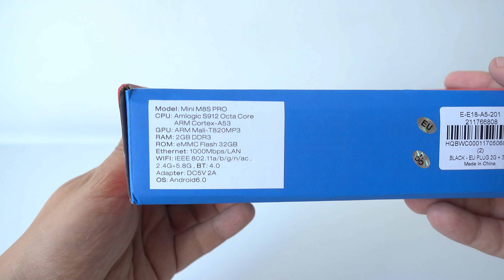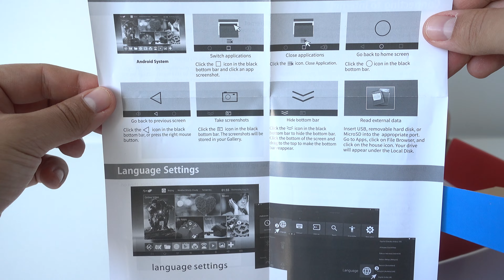Mini M8S PRO Android TV Box powered by Amlogic S912 Unboxing (Video)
Mini M8S PRO TV Box with 2GB DDR3, 32GB eMMC, Android 6.0.1 supports 10-bit 4K@60HZ H265, 4K VP9 decoding and 4K HDR powered by Amlogic S912 processor (from Gearbest Store - Mini M8S PRO TV Android TV Box is available on Gearbest for $52.99 + free shipping [Flash Sale]

Mini M8S PRO Android TV Box specifications:

CPU – Amlogic S912 octa-core ARM Cortex A53 processor @ up to 2.0GHz
GPU – ARM Mali-T820MP3 @ up to 750MHz
Memory – 2GB / 3GB DDR3 and 3GB DDR4
Storage – 16GB / 32GB eMMC flash and micro SD slot up to 32GB
Video Output – HDMI 2.0a
Audio Output – HDMI and optical S/PDIF
Video codecs – VP9-10/ and H.265 up to 4Kx2K@60fps, H.264, WMV, MPEG-1/2/4, VC-1, AVS, and RealVideo up to 1080p@60fps
Connectivity – Gigabit Ethernet, dual band WiFi 802.11 b/g/n/ac 2.4G+5.8G (WiFi Chip: 9377), Bluetooth 4.0
I/O ports – 2x USB2.0 Standard USB Port, HDMI 2.0a port, Gigabit Ethernet port RJ45 (1000Mbps network connection), S/SPDIF port, Micro SD card slot, DC in Port,
USB – 2x USB 2.0 ports
Misc – IR receiver
Power Supply – 5V/2A
Dimensions – 11 x 11 x 1.75 cm